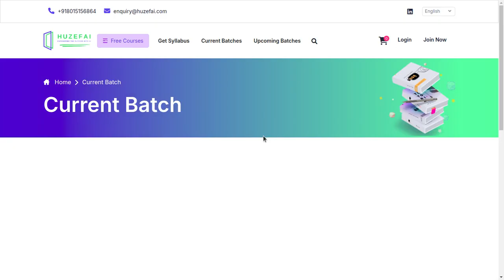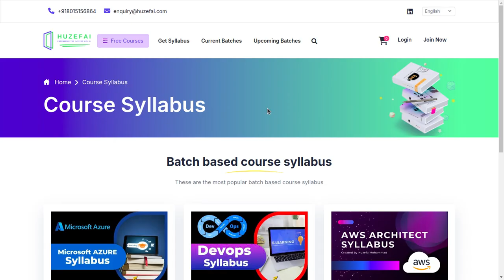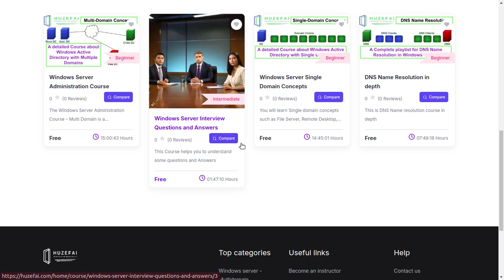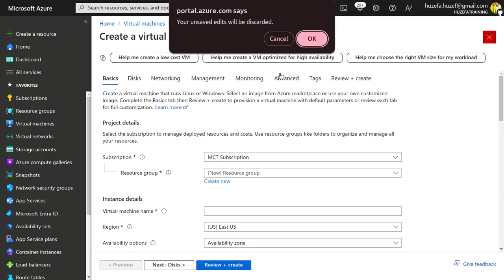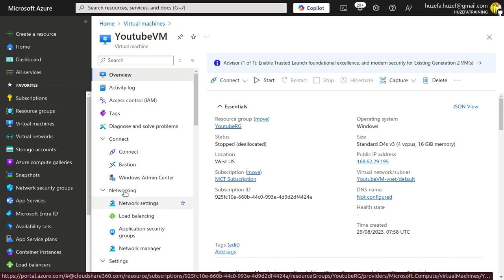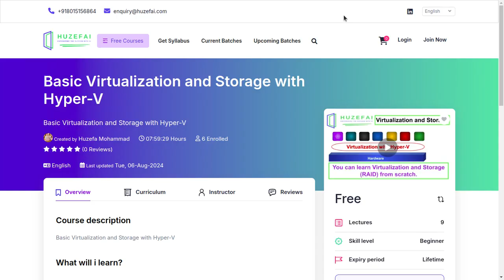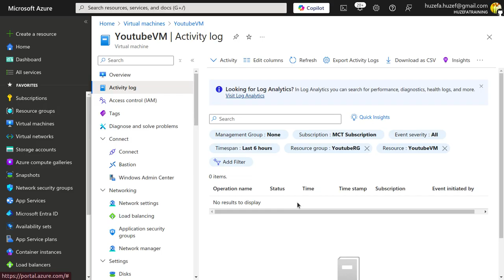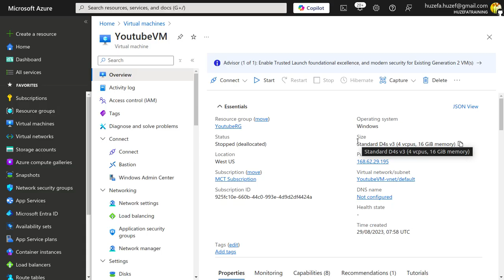Introduction Video | Everything about Azure VMs in Tamil | Huzefai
This is an introduction video of Everything aboute Azure VMs.